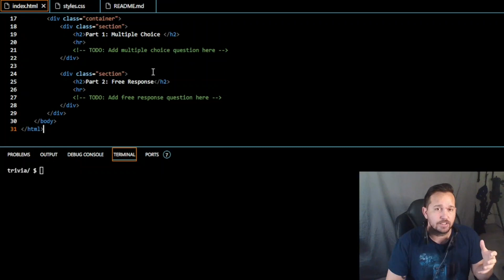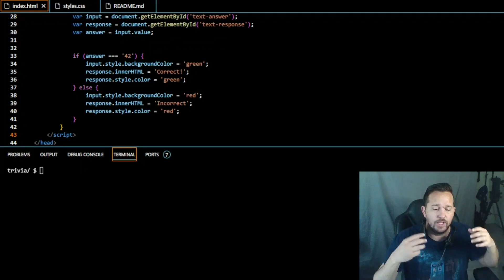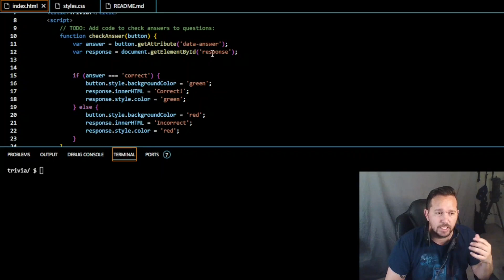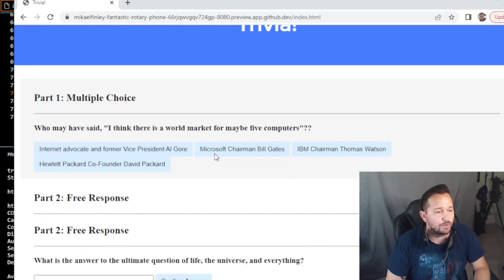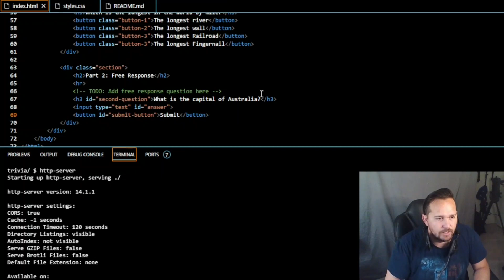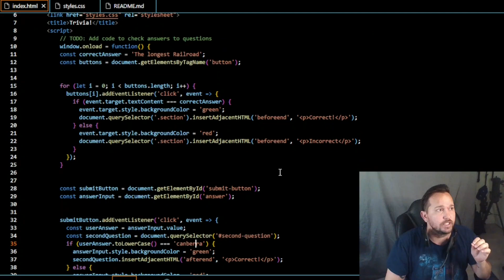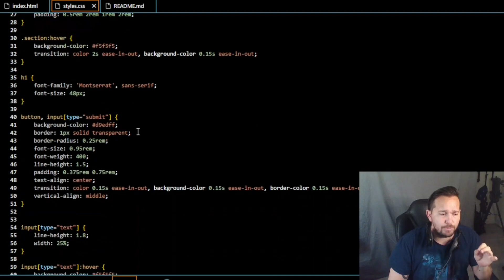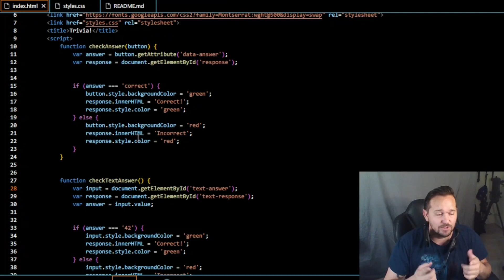CS50 Trivia | CS 50 Week 8 Lab Trivia | Beginners Guide 2024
Welcome to This is CS50 Week 8 Lab - Trivia. This tutorial will cover how to complete CS50x Trivia